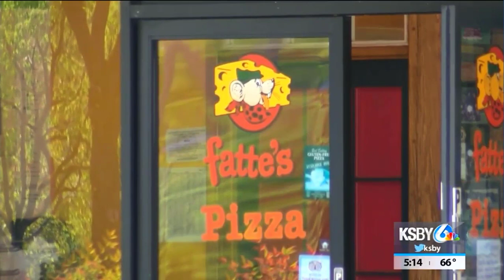No Loyalty: Fatte’s Pizza Owner Accused Of Robbing Fatte’s Pizza At Another Location!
Owner of Fatte's Pizza in Atascadero robs Fatte's Pizza in Paso Robles